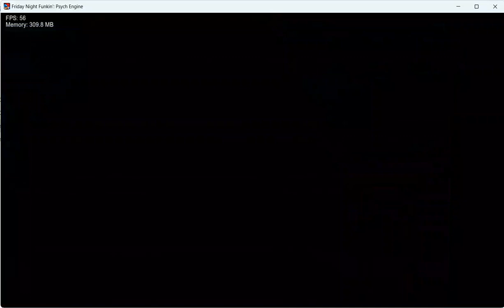I remade my OLDEST FNF cover part 3: The Whit-Roll Cover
Here it is, the cover of the so-called legendary, while the old version not good-sounding, it does receive a lot of attention. So here it is, the remaster version!
Also because of the At It Again mix got Content ID copyright made the money making in that video impossible, I upload this one so I can sleep peacefully tonight.

[Remember to like, sub + turn on the bell, comment, & share and support the SaveCosmo movement to bring Cosmo The Seedrian back to the franchise] (Be sure to CRANK that like button!)

The Friday Night Funkin' Wiki, otherwise known as the Funkipedia, is a database of information for the game. It is collaboratively run and relies on users contributing their knowledge to share to others. As this wiki is concerned only with the actual game, it does not cover fan-made content and other non-official material. For the ever-growing amount of fan creations made by the community, please check the secondary wiki dedicated to Friday Night Funkin' mods!
Friday Night Funkin' is a rhythm game in which the player controls a character called Boyfriend, who must defeat a series of opponents in order to continue dating his significant other, Girlfriend. The player must pass multiple levels, referred to as "weeks", each containing three songs. Each week, the player faces a different opponent, though some deviate in structure from this via the inclusion of multiple opponents. During gameplay, the opponent will sing a pattern of notes (represented as arrows) which the player must then mirror by using the arrow keys or the W, A, S, and D keys. Some songs introduce more complicated patterns, with the player's pattern sometimes varying from the opponent's or both singers engaging in a duet.

For each week, the player has the option to select one of three difficulties: Easy, Normal, or Hard. As the difficulty increases, the speed of incoming arrows increases, and the patterns of arrows become more complex. The player's high score for each week on each difficulty is tracked and shown in the top corner of the week selection screen. The game contains two different modes of play: a story campaign in which songs are played linearly and a "free play" mode which allows for free selection of any of the game's music tracks